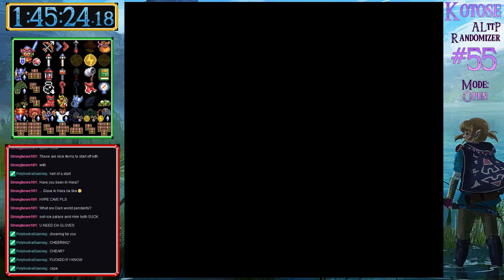Zelda: ALttP Randomizer VT26 - #55 (Open Race)